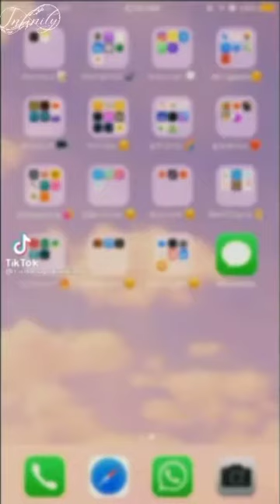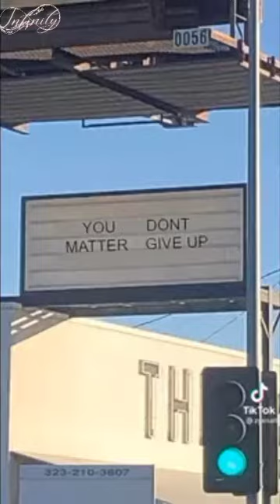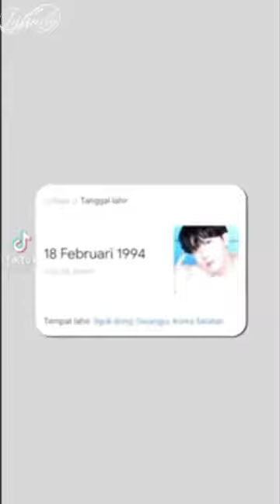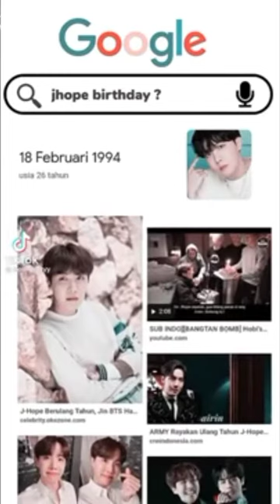Jhope Birthday Edits🥳🎉💜💜💜💜